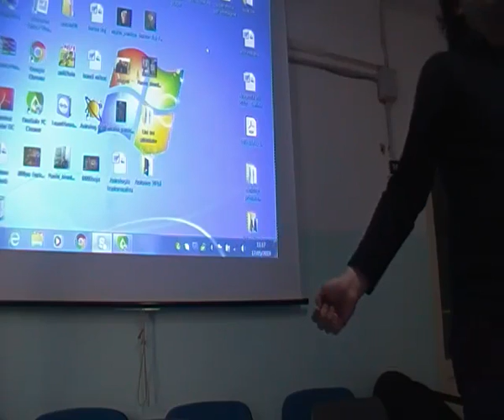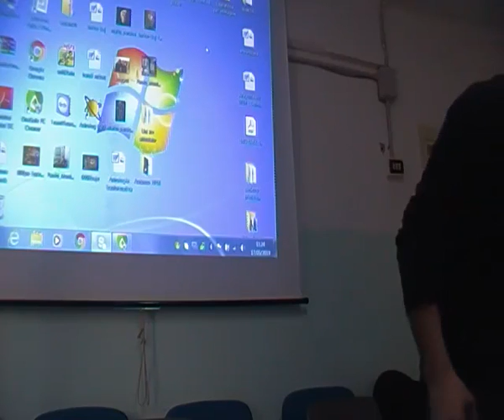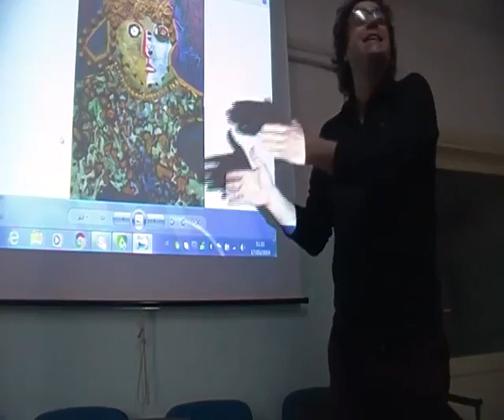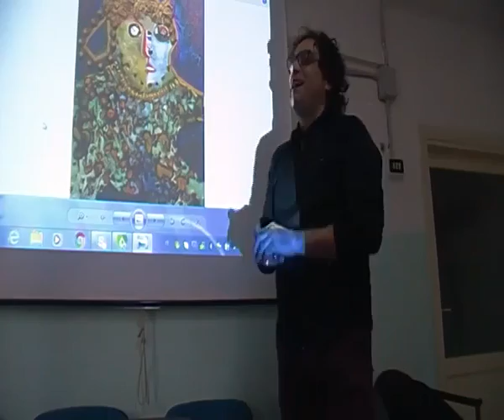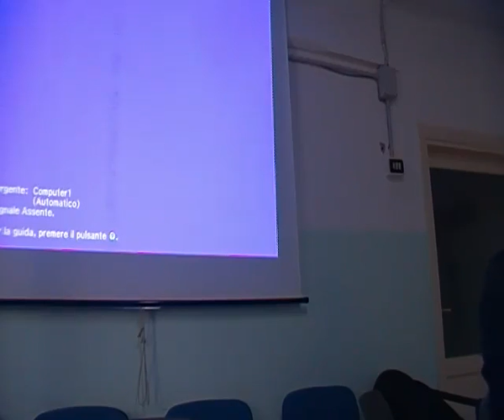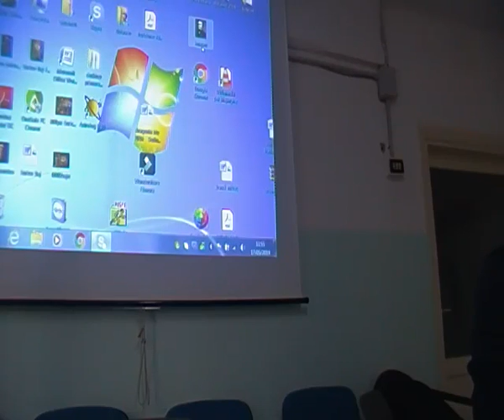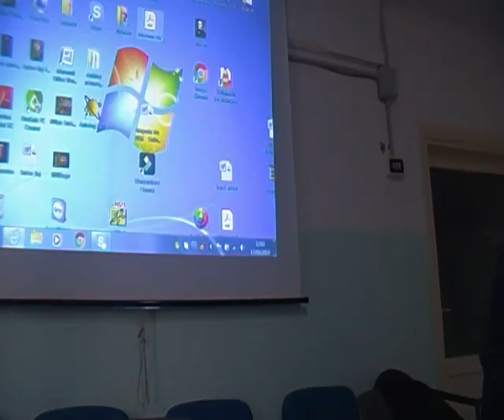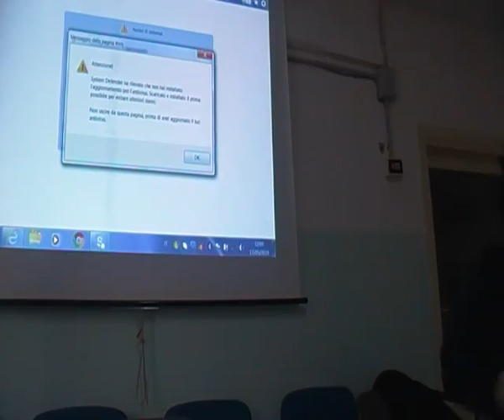UniTre Arenella Rolando Attanasio(il Restauro di Cesare Brandi e l'Arte di Enrico Baj)